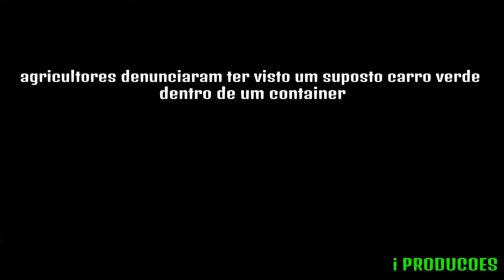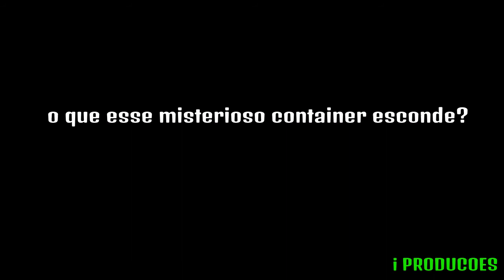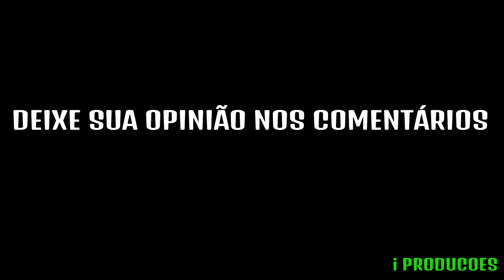GTA V: VIDA DE RICO | A LAMBORGUINI FOI LOCALIZADA (PS4)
[Parceiro das Antigas]

[VIDA DE JOVEM] (🦁EQUIPE🦁)

[FREE FIRE]